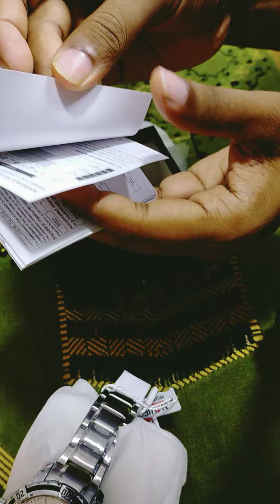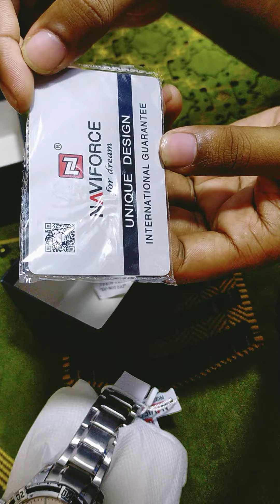Naviforce man hand watch. ছেলেদের নেভিফোরস হাত ঘড়ি। Naviforce-9117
Brand_Name: NAVIFORCE

👉Item Type:Quartz Wristwatches

👉Dial Diameter:44mm

👉Water Resistance Depth:3Bar

👉Case Shape:Round

👉Boxes & Cases Material:Paper

👉Features: Water Resistant,Shock Resistant,Complete Calendar,Swim,Auto Date

👉Case Thickness:13mm

👉Case Material:Alloy

👉Band Material Type:Stainless Steel

👉Movement:Quartz

👉Style:Sport

👉Band Width:24mm

👉Clasp Type:Push Button Hidden Clasp

👉Gender:Men

👉Model Number: NF 9117

👉Dial Window Material Type:Hardlex

👉Band Length:22cm

Price: 2100 tk only

Delivery: 80tk only inside of dhaka home delivery.
120/ tk only outside of dhaka (advanced) cash on delivery by courier service.

To order: Inbox your name, address and mobile number.